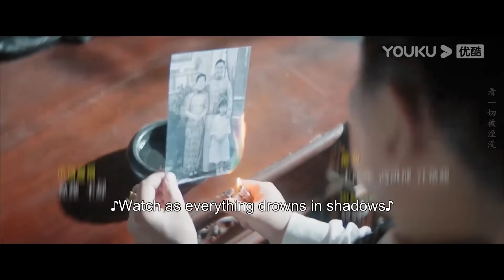[Miss Mystery] EP04 | Lady Married Her Enemy's Son for Revenge | Chen Shujun/Yang Yeming | YOUKU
Welcome to download YOUKU international APP to stream "Miss Mystery" anywhere with multi subtitles.

[Miss Mystery 迷情庄园] Xue Tong, the daughter of a wealthy family, witnessed the massacre of her entire family during her childhood. Eighteen years later, Xue Tong returned to her hometown under the alias "Lin Bao'er" and hatched an elaborate plan to eliminate the murderers of her family. However, an engagement disrupted her plans, and she unexpectedly became the fiancée of Zhu Guanwen, the son of her enemies. Cloaked in an expert seduction, who would emerge victorious in this game?

★Starring: Chen Shujun/Yang Yeming